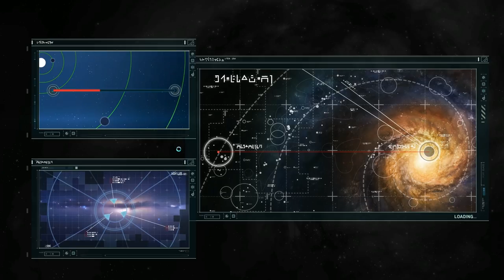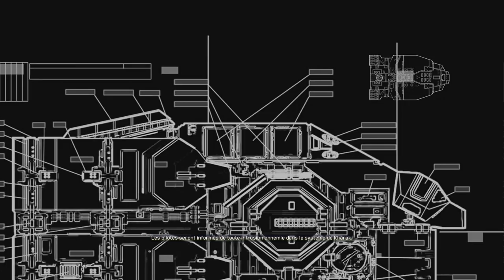Homeworld Remastered #2 - Périphérie De Kharak FR 1080p 60fps